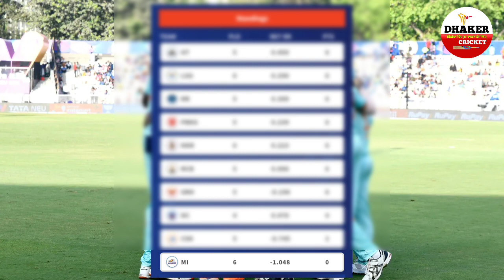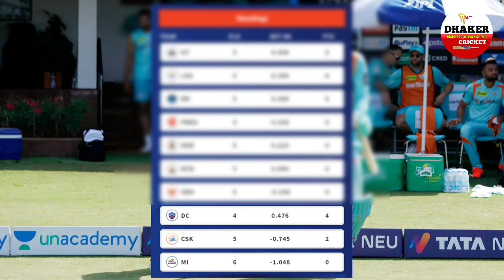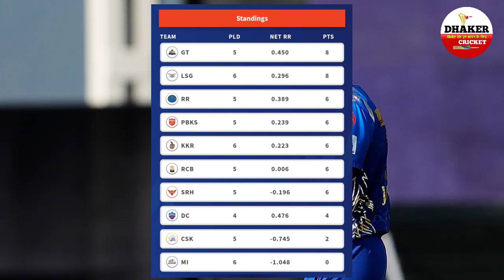LSG कि जीत के बाद बदला Points Table, Orange Cap व‌ Purple Cap कि रेस हुई तेज देखें टॉप 07 खिलाड़ी